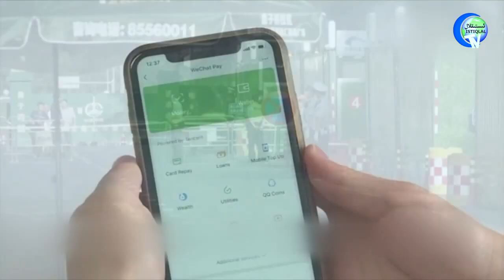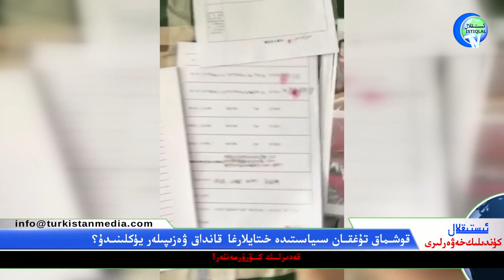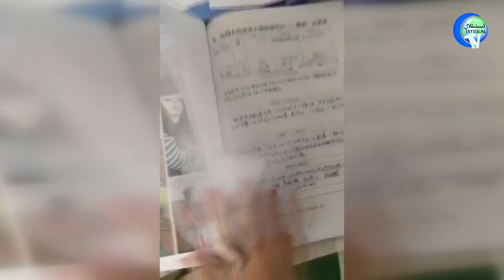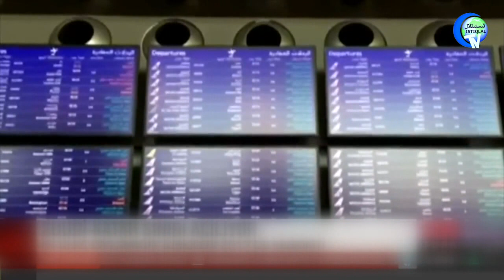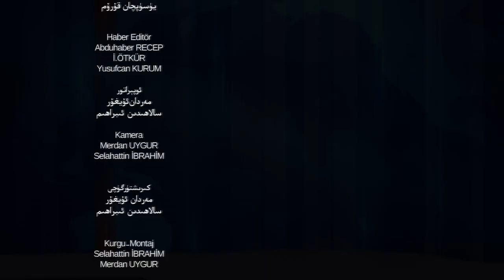ئىستىقلال كۈندىلىك خەۋەرلىرى 2021-01-06،تىرامپ خىتاينىڭ سەككىز تور سۇپىسى بىلەن سودا قىلىشنى چەكلىدى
Istiqlal Kundilik Xewerliri 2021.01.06 / Tiramp Xitayning Sekkiz Tor Supisi Bilen Soda Qilishni Cheklidi